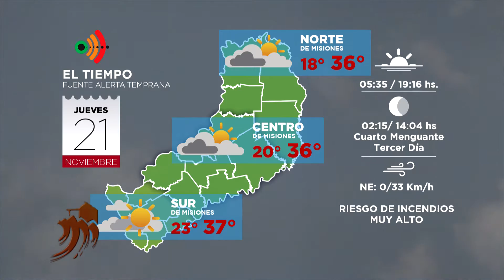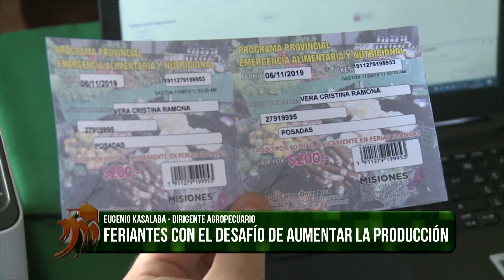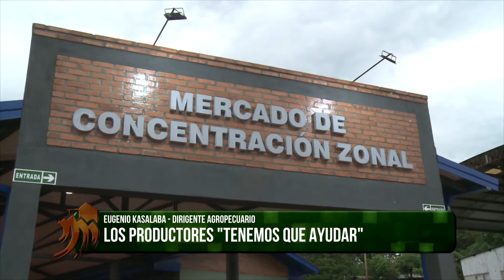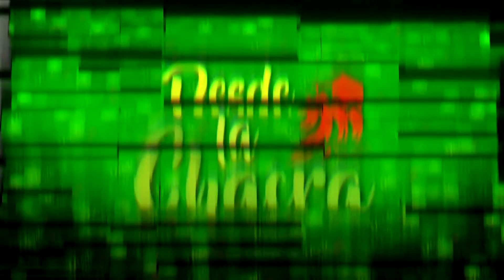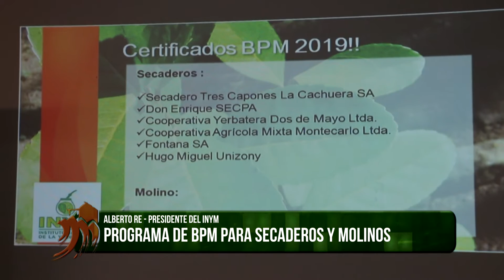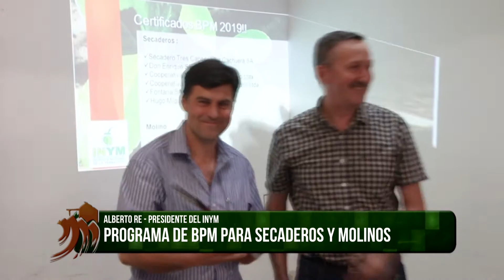DESDE LA CHACRA - PROGRAMA DEL JUEVES 21-11-19